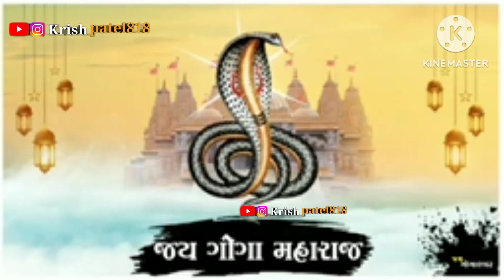jay goga maharaj // jay goga maharaj stetus short // @GOGA_DHAM_AJOL //2023